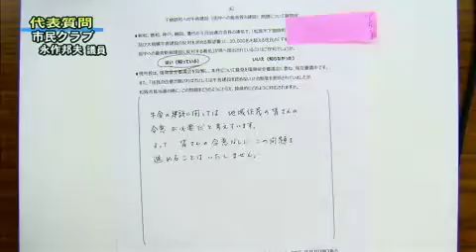平成28年2月第1回定例会「代表質問・市民クラブ（永作邦夫議員）」（2月24日）